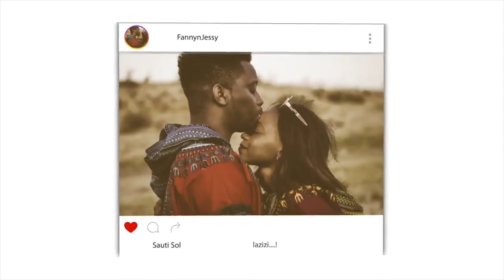In Defense of the Beautiful Character of Prophet Muhammed ﷺ | Shamsi | REACTION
📖 REACTION DEFINITION:

. re·ac·tion
rēˈakSH(ə)n/
noun

Fanny&jessy
Haspolat-lefkosa,via mersin 10,Turkey (cyprus international university)
mersin, turkey,99010